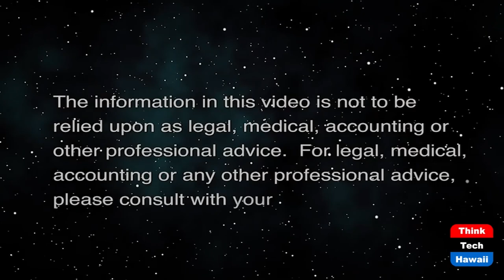Community Benefits for Solar in West Maui (Energy Justice in Hawaii)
A Communityʻs Journey to Secure Benefits.  The host for this show is Ali Andrews.  The guests are Lance D. Collins, Bianca Isaki and Ryan Hurley.

The West Maui Preservation Association (WMPA), a community group, went through a series of hearings and negotiations with Innergex's Kahana Solar, LLC, a solar developer proposing an 8 MW solar plus 80 MWh battery storage project on former pineapple fields in the uplands of Kahana. In this episode, we are joined by Ryan Hurley, Bianca Isaki, and Lance Collins, who represented WMPA through this process.